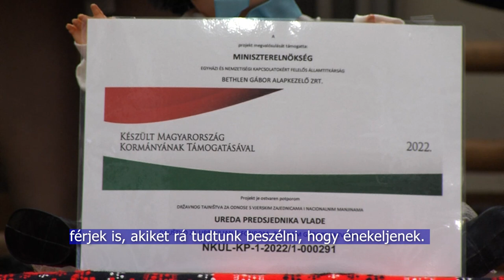Bemutatkoztak a horvát kórusok - összegyűltek hazánk horvát énekkarai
Számos horvát egyesület, könyvtár, klub, kulturális és művészeti egyesület, kórus és tamburazenekar működik Magyarországon. Rendszeresen szerveznek programokat, amelyeken horvát dallamokat hallhatunk, horvát kórusok előadásában. Azonban egyre ritkább az olyan rendezvény, amelyre az ország minden tájáról érkeznek kórusok. Ezért is nagy jelentőségű a Horvát Kórusok Találkozója Harkányban, hiszen hazánk csaknem minden horvátok lakta településéről érkeznek énekkarok.

U Mađarskoj djeluju brojne hrvatske udruge, knjižnice, klubovi, kulturno-umjetnička društva, pjevački zborovi i tamburaški sastavi. Redovno se organiziraju priredbe na kojima možemo čuti hrvatske melodije u izvedbi hrvatskih zborova, ali priredba koja okuplja zborove iz cijele države, već je jako rijetka. Zbog toga ima veliku važnost priredba Hrvatske Sampouprave Harkanja, Susret hrvatskih zborova, gdje se okupljaju hrvatski zborovi iz naselja koja su nastanili Hrvati u Mađarskoj.